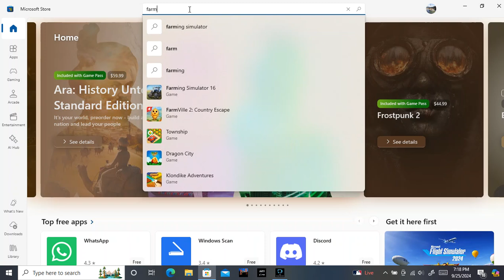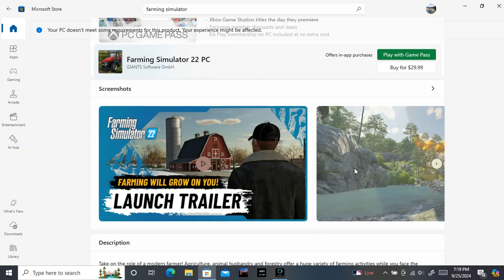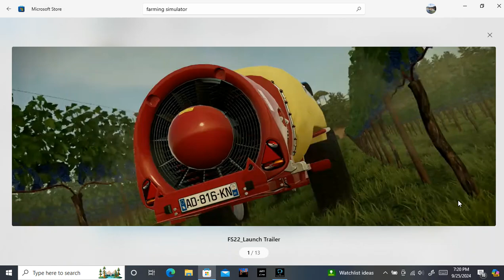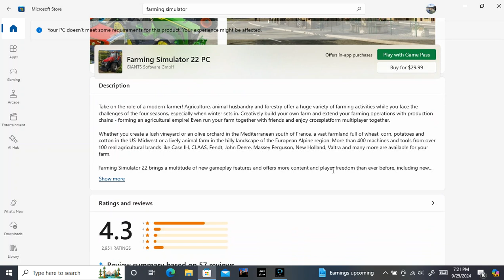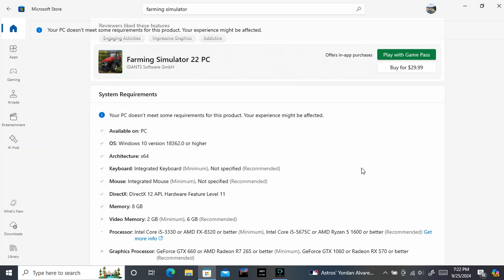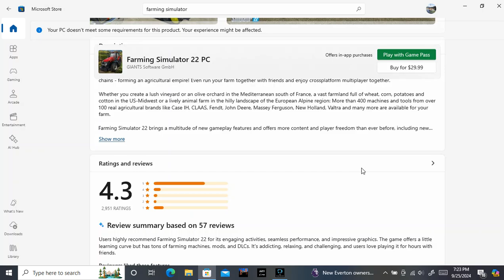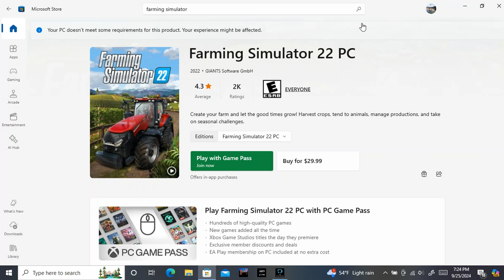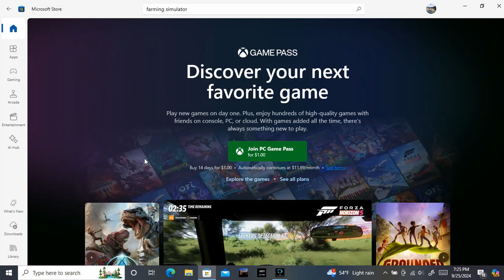pc screen recording